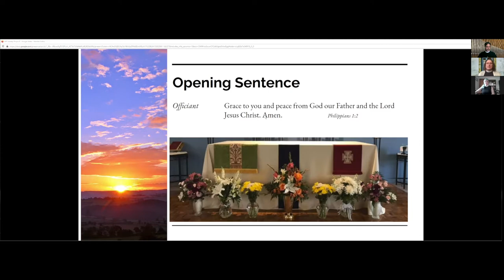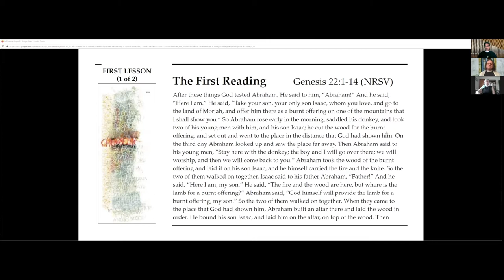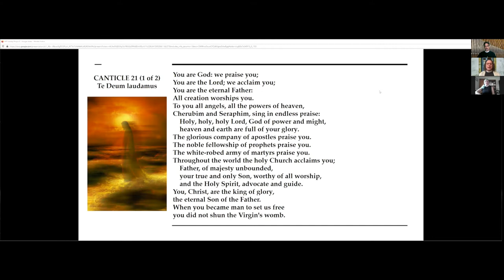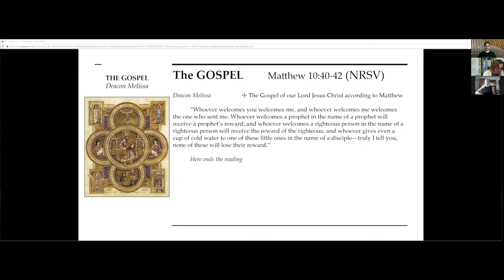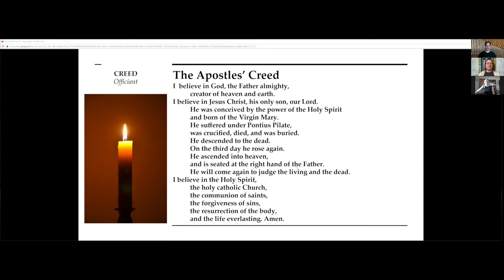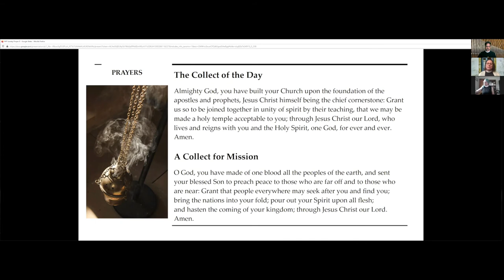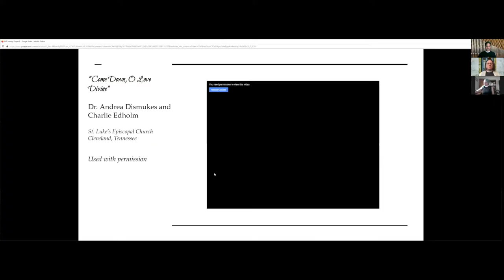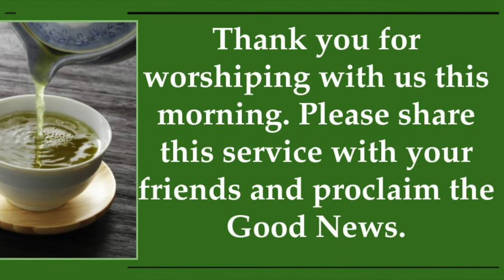Worship from Home: Proper 8 - June 28, 2020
Please comment that you are worshiping with us so we may register our weekly numbers.